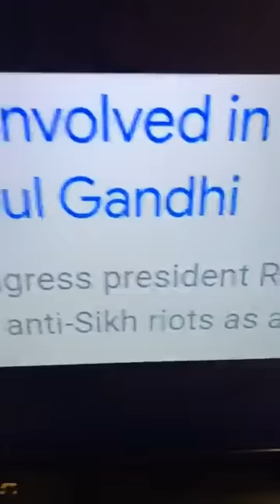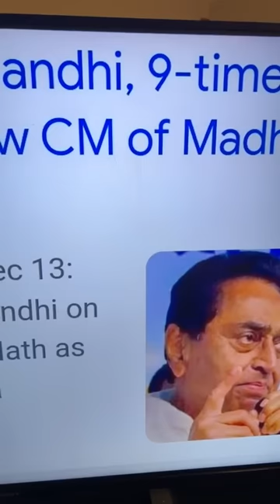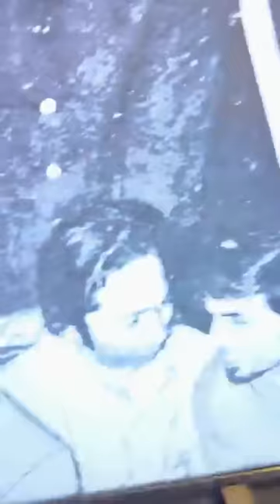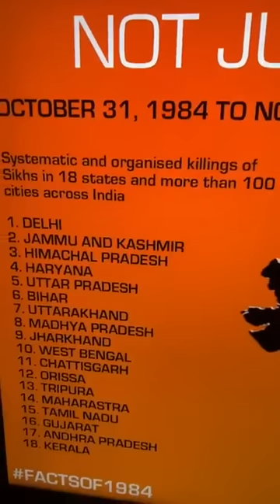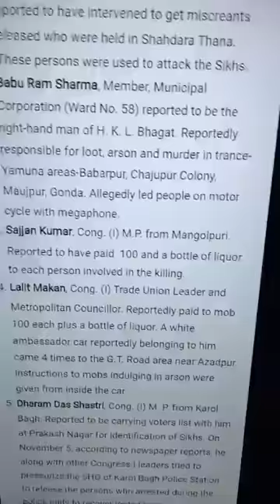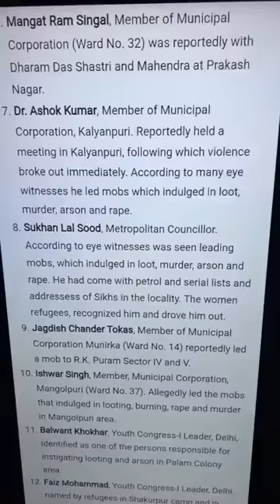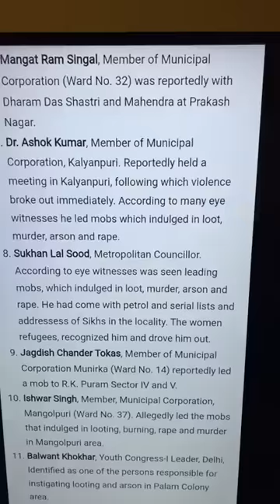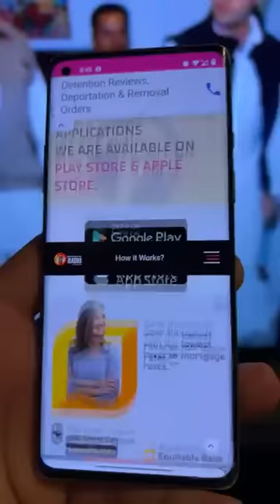ਭਾਰਤ ਜੋੜੋ ਰੈਲੀ ਪੰਜਾਬ ਤੇ ਸਿੱਖ ਕਤਲੇਆਮ 1984 Indi Jaswal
ManiiiKalakh